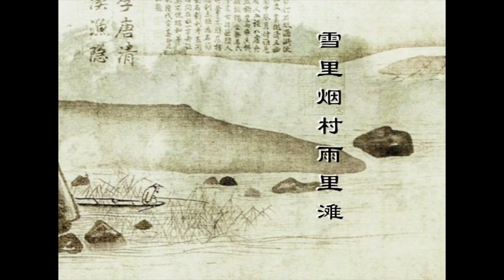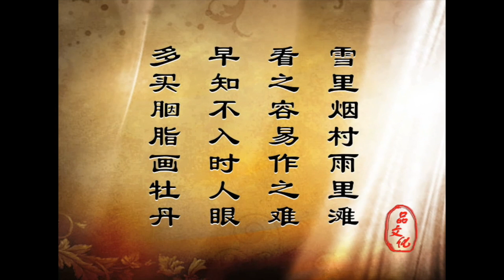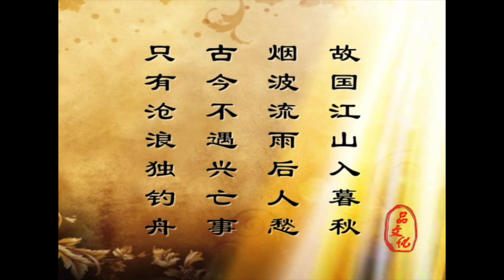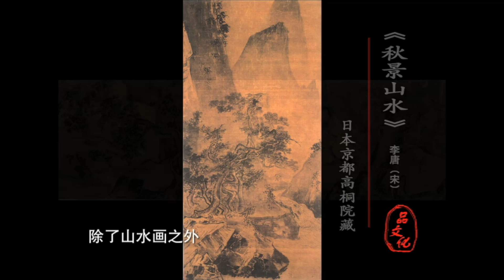【品文化经典系列】品画：李唐——如何诠释早知不入时人眼？（2-1）为什么看时容易做时难？何为雪里烟村雨里滩？｜｜品文化带您赏四方美景，品八方文化！